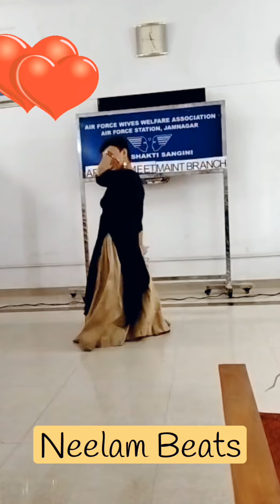Pani Chalke l Haryanvi Dance l By Neelam l पानी छलके l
pani chalke